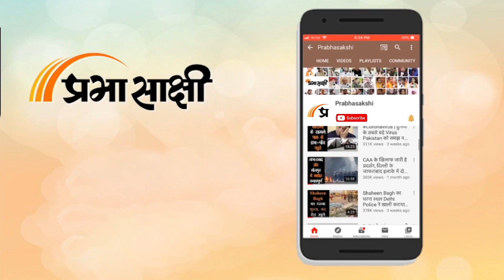Islamic Invasions and The Hindu Fightback Part 01 | यूरोप में कैसे हुई इस्लाम की एंट्री? | Teh Tak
इन दिनों यूरोप के कई देशों में मुस्लिम चरमपंथ को घटाने के नाम पर कई बदलाव भी हो रहे हैं। इसके पीछे की वजह ये मानी जा रही है कि यूरोपीय देशों को ये डर है कि कहीं यूरोप का अरबी करण न हो जाए। इसके लिए एक प्रचलित टर्न यूरेबिया का भी जिक्र किया जा रहा है।

00:00 Intro
01:45 जागरण के नाम पर कट्टरपंथ की अपील
02:22 किन देशों में कितनी मुस्लिम आबादी